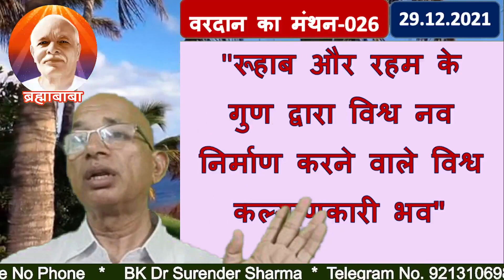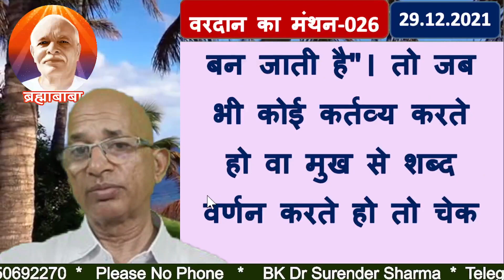वरदान का मंथन-026/रूहाब और रहम के गुण द्वारा विश्व नव निर्माण करने वाले विश्व कल्याणकारी भव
Blessing-May you be a world benefactor who re-creates the world with the virtues of love and mercy.
TODAY MURLI
BK MURLI
LIVE MURLI